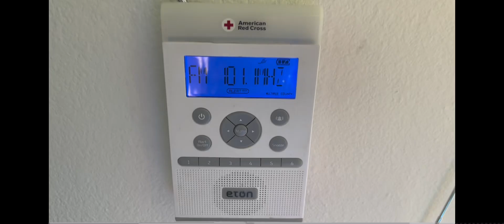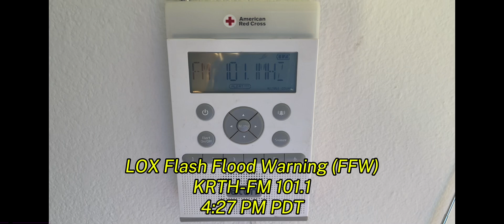EAS- LOX Flash Flood Warning (FFW) relay on KRTH-FM 101.1 (6/23/24)